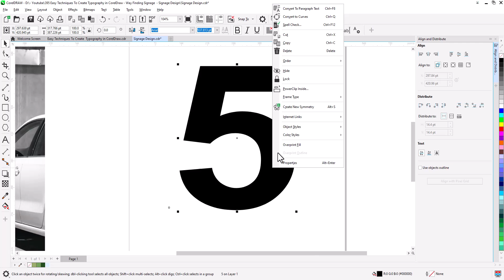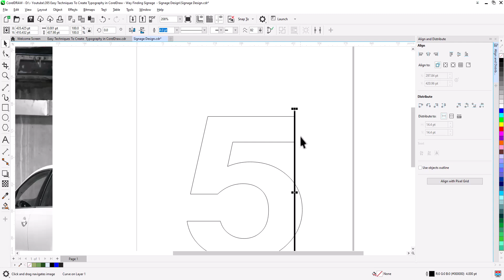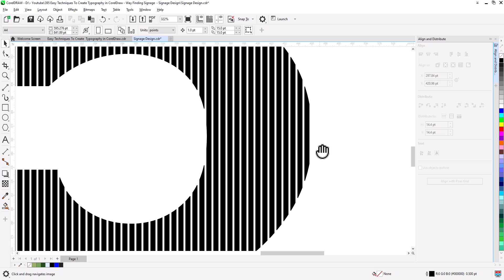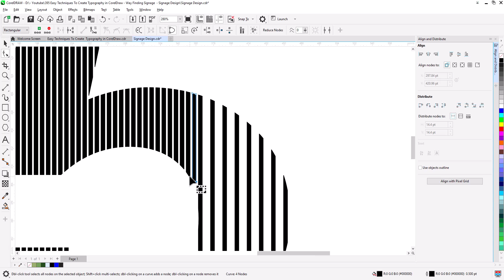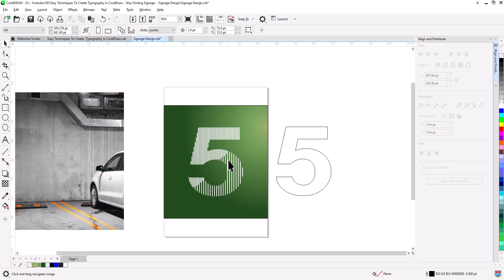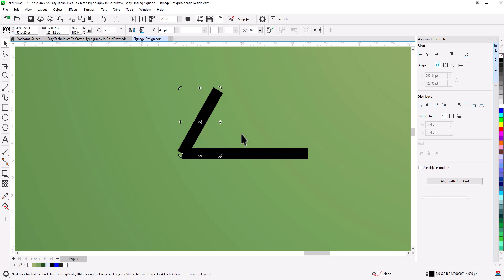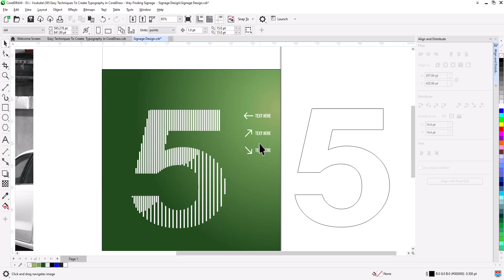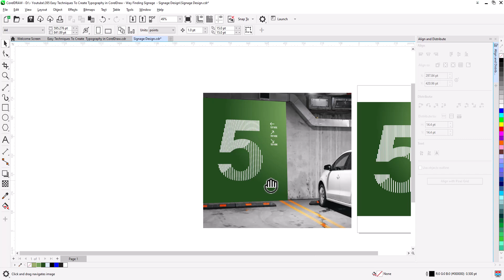Way-finding Signage | Signage Design | Easy Techniques To Create Typography in CorelDraw